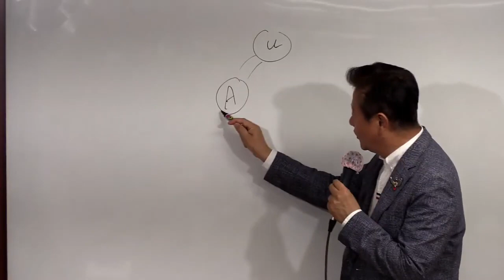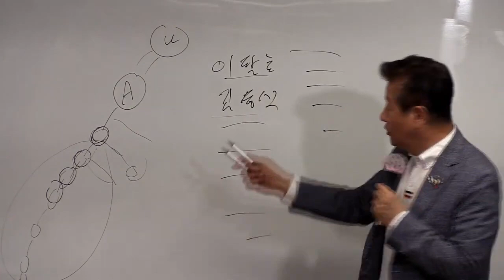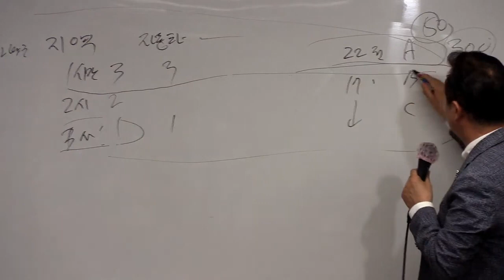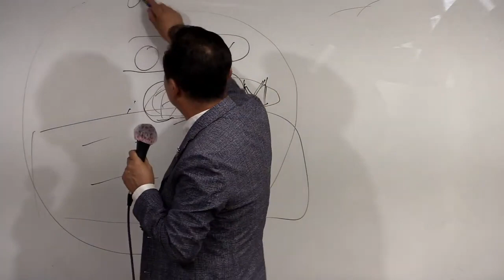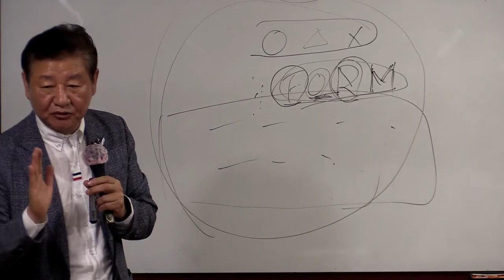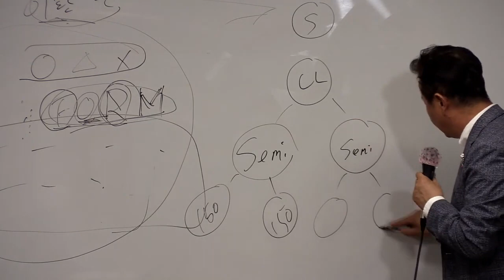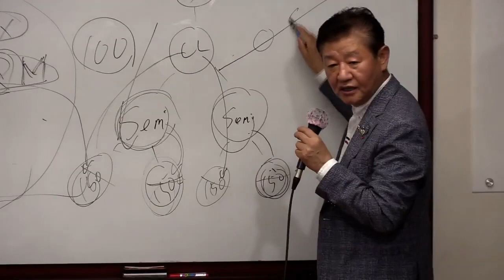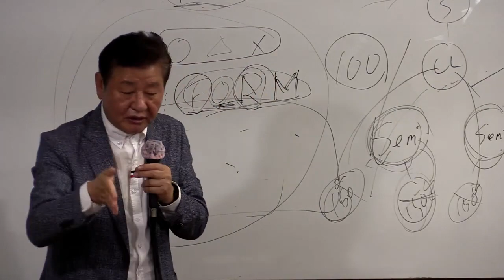TOP 판매사도전과정(오토 판매사 달성을위해 해야할일)/ 한상현 RM